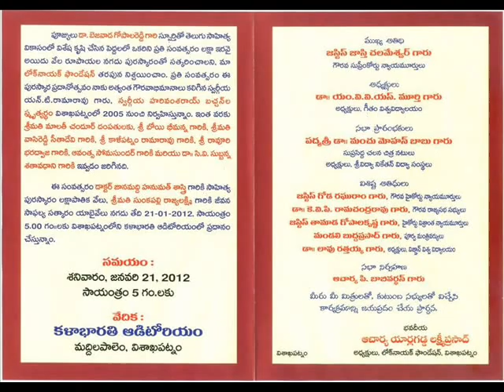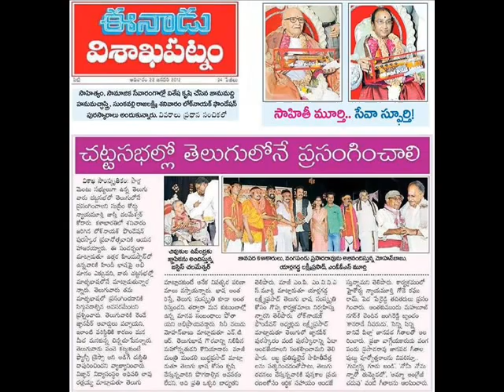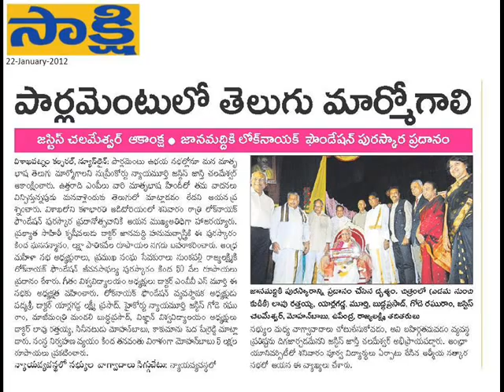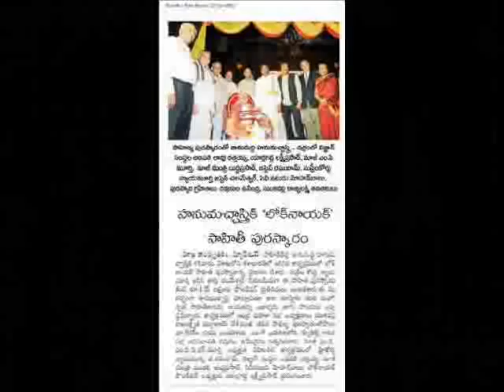Loknayak Foundation : Literary Awards:21-1-2012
Author Janamaddi Hanumath Sastry receives the Lok Nayak Foundation Award in Visakhapatnam.

Need to protect Telugu language and its culture stressed.

A galaxy of eminent personalities on Saturday, 21-January-2012 underlined the need to protect Telugu language, culture, and the love and affection associated with the rich Telugu traditions. They were felicitating octogenarian Janumaddi Hanumath Sastry, who is synonymous with the uniqueness of Telugu language and its cultural heritage at the 'Sahithya Puraskar' organised by the Lok Nayak Foundation at Kala Bharathi Auditorium here.

Supreme Court Judge Justice Jasthi Chalameshwar observed that not many Telugus got the prestigious 'Gnanapeth Award' due to lack of unity among the community. Referring to actor Manchu Mohan Babu's regret that he could not speak much in Parliament due to his inability to speak in English and Hindi, the Supreme Court Judge asked why should one feel odd at speaking in his mother tongue in Parliament when others were speaking without inhibitions in their own language.

Githam University Chairman M.V.V.S. Murthy, who was the chairman of the evening event, described Yarlagadda Lakshmi Prasad as the champion of Telugu literature and culture.

Parents blamed

A.P. High Court Judge Justice Goda Raghuram blamed the parents for encouraging their children to learn English language at the cost of Telugu. Mr. Mohan Babu shared touching experiences of association with NTR and the values he stood for. Later, cash awards were presented by Justice Chalameshwar to literary artist Hanumath Shastry and social worker Sunkapalle Rajyalakshmi.

Former Minister Mandali Buddha Prasad praised the contribution of Lok Nayak Foundation for furthering the cause of Telugu language and culture.

Jaggi Reddy Troupe from Mahabubnagar enthralled the audience.